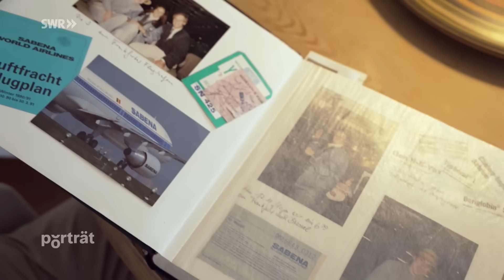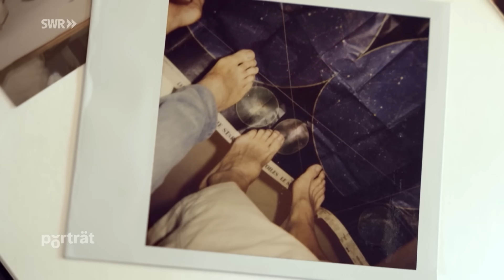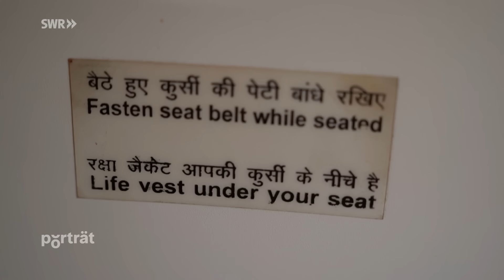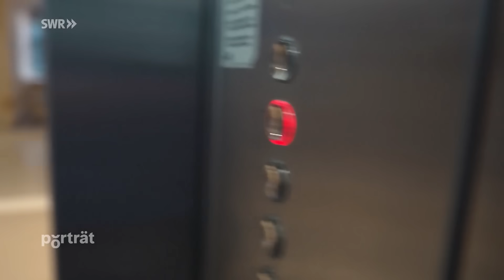Unter die Haut - Arzt für die Welt | SWR Doku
Er operiert Patient:innen mit schweren Verbrennungen in Nepal oder die mit Augenlid-Straffung in Bad Kreuznach. Die Operationssäle des plastischen Chirurgen Dr. André Borsche liegen weit auseinander. Er ist Chefarzt im Diakonie-Krankenhaus und Leiter der Hilfsorganisation „Interplast Germany“.

Die Hilfsorganisation „Interplast Germany“ ist ein Zusammenschluss von Ärzt:innen und Pfleger:innen, die weltweit in Krisenregionen Menschen helfen, die sonst keine Chance auf eine Behandlung hätten.

Der Arzt verdient in Deutschland das Geld, das er braucht, um dort zu helfen, wo Patient:innen unterversorgt sind. Parallel baut er in seinem Heimatkrankenhaus eine Abteilung für plastische, rekonstruktive und ästhetische Medizin auf. Doch er führt nicht nur ein Leben für den weißen Kittel. Im Medizinstudium lernte er seine Frau kennen, gründete mit ihr eine Familie und hat fünf Kinder. Woher nimmt er für seine vielen Aufgaben die Kraft? Was treibt Dr. Borsche an?

Diese Doku vonFrank Hisam aus der Reihe "SWR Porträt" trägt den Originaltitel: Der Meisterchirurg - Das Lebenswerk eines Plastischen Chirurgen, Ausstrahlungsdatum: 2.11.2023.